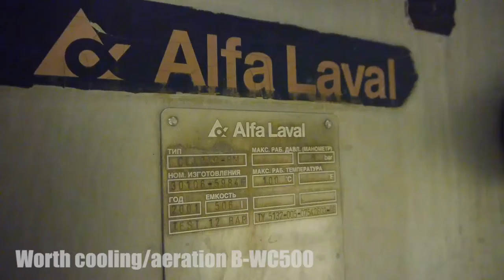Worth cooling aeration B WC500